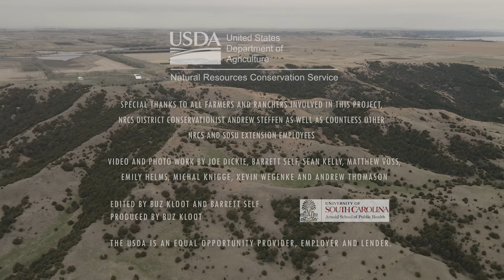The Time is Now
If you haven’t viewed our composite video (Eastern Red Cedar: A Burning Issue), we recommend you do so before diving into this one. The Composite video can be found at the top of this playlist!

In this video, we visit with Rod Voss (NRCS), Sean Kelly (SDSU) and Ranchers Rich Grim (Gregory Co., SD) and Doug Feltman (Brule Co., SD) who take a more detailed look at the concept of the fire return interval and why it is always more economical and less dangerous to burn trees when they are smaller rather than when they get larger and turn into thick forests.  The video ends with rancher Doug Feltman calling ranchers to action to take a “calculated risk and do everything to mitigate the danger of it [the fire] getting away and then then to go ahead and do it”.